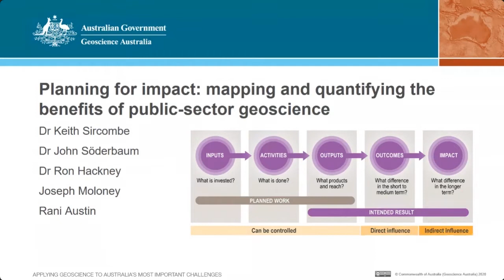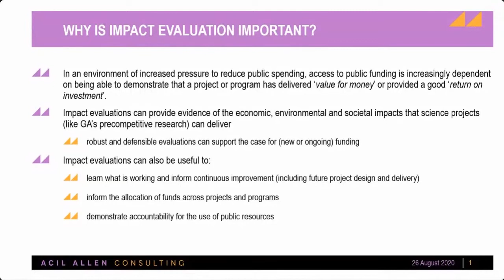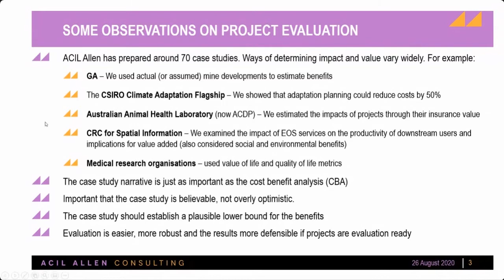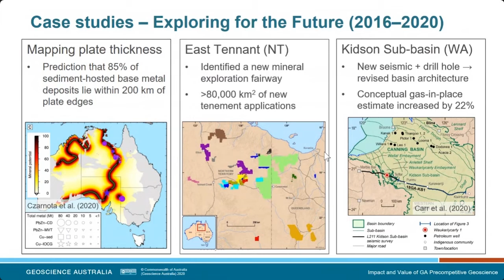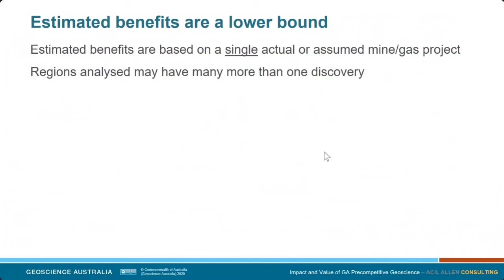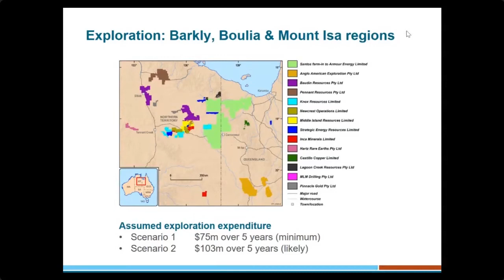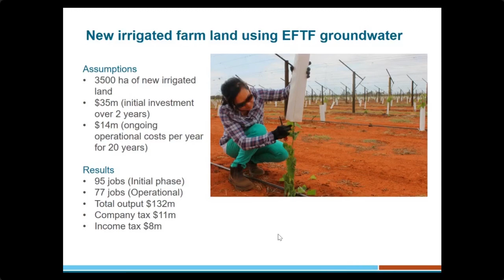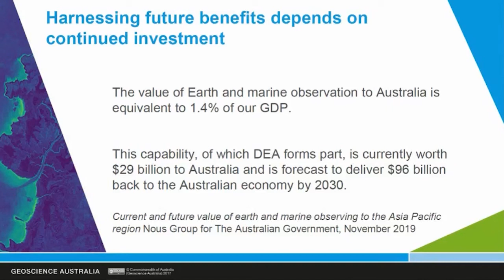Planning for impact: mapping and quantifying the benefits of public-sector geoscience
Speakers:  Dr Keith Sircombe, Dr John Söderbaum, Dr Ron Hackney, Joseph Moloney & Rani Austin.

Geoscience Australia is increasingly looking to quantify the impact and value of the scientific work that it undertakes.  Quantifying impact helps to demonstrate the return on investment from expenditure of government funds in applying geoscience to Australia's most important challenges. Recent analysis has quantified the economic and social benefits arising from precompetitive geoscience under Exploring for the Future, an Australian Government program led by Geoscience Australia that is dedicated to exploring Australia’s resource potential and boosting investment.

This analysis used the Impact Pathway approach to collect data and information that provides evidence of project and program impacts.  The analysis demonstrates that Exploring for the Future is likely to return hundreds of dollars to the Australian economy for every dollar spent on the program. Additional modelling using REMPLAN online analytical tools helps to quantify economic and employment benefits in regional Australia.  These approaches to impact assessment are also being adopted across Geoscience Australia in areas ranging from satellite Earth observation to earthquake and tsunami hazard and risk.

About  the Speakers:

Keith Sircombe was Program Coordinator for the first phase of the Exploring for the Future program.  Demonstrating the broader outcomes and impacts of the amazing science at this time has instigated a broader discussion around preparing the agency to better capture information about future outcomes.

John Söderbaum is the Director of the Science and Technology practice for ACIL Allen Consulting and a scientist with over 40 years of policy and program experience.  He works at the interface of the public, private and research sectors and believes collaboration between all these sectors is an important driver of innovation and productivity. Much of his work involves assessing the economic, social and environmental impact and value of research.

Ron Hackney is a Senior Geoscientist in the Minerals, Energy and Groundwater Division. He is part of a diverse team delivering pre-competitive geoscience data and information, which is making an impact through increased industry interest in exploring new under-cover mineral provinces.

Joe Moloney is a Senior Commodity Specialist in the Minerals, Energy and Groundwater Division. He has worked most of the past 10 years as an economist and is currently investigating the potential impact of pre-competitive geoscience on the broader economy and job creation.

Rani Austin is an evaluation and engagement specialist in the Place, Space and Communities Division at Geoscience Australia where she has led the development of monitoring and evaluation frameworks for two flagship programs, Positioning Australia and Digital Earth Australia. She draws on wide experience in the design and implementation of impact assessments and promotes the value of public engagement in science.